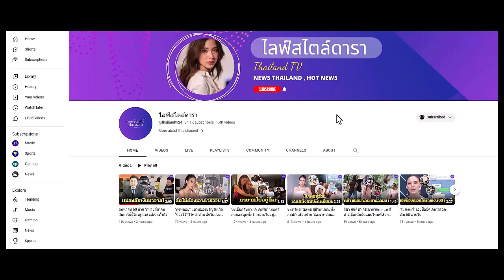สิ้นสุดการรอคอย “น้ำฝน พัชรินทร์” ประกาศตั้งท้องทายาทคนแรก ส่งท้ายสงกรานต์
ต้องบอกว่าสิ้นสุดการรอคอย เมื่อนักเเสดงดังอย่าง “น้ำฝน พัชรินทร์” นั้นได้ประกาศตั้งท้องทายาทคนแรกผ่านโ...